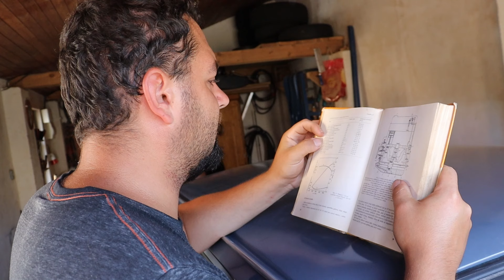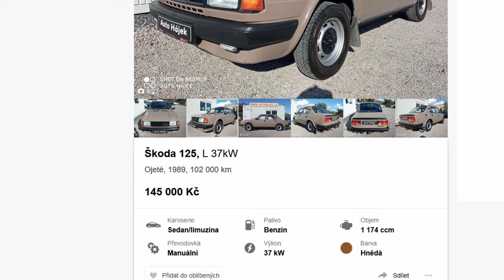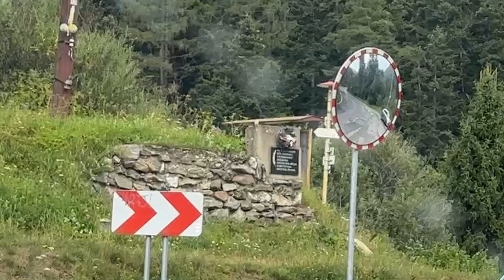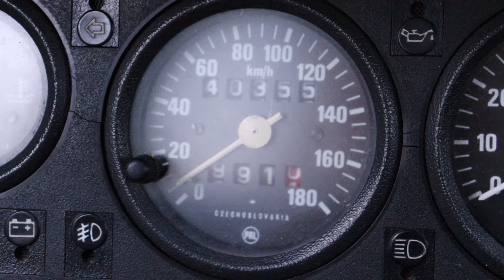Pojede moje škodovka?! 😰 | Ze západu na východ - Československo 🇨🇿 🇸🇰 | Ep.2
Zdar!
Druhý díl z mé cesty škodou125L přes Československo. Dnes se k mé cestě přidají další dvě škodovky a to konkrétně Oranžovka 120L a Zelený sršeň 136GLS. V dnešním díle se pokusíme během dvou dní dostat až do Nové Sedlice. Jak se nám to povede, to zjistíte ve videu.

Pokud nechceš mít kocovinu po kalbě, vyzkoušej si Alcorythm!

Chceš vyzkoušet MADMONQ? Kup si ho přes tento link a podpoříš mou tvorbu!

Nebo na IG: kuba_radegast

Náhled udělalo moje velkolepé já.

Video natočeno na Canon 850D a editováno v Davici resolve.